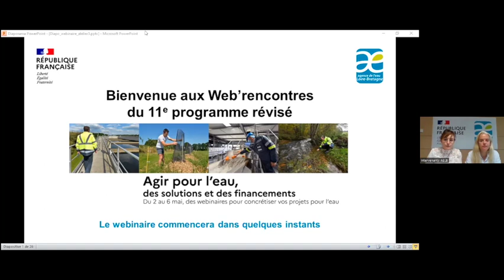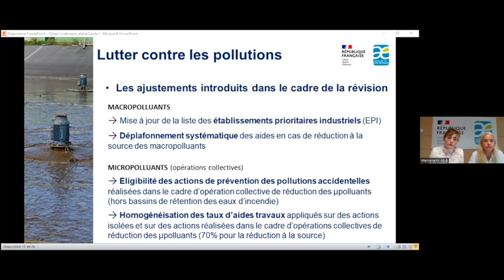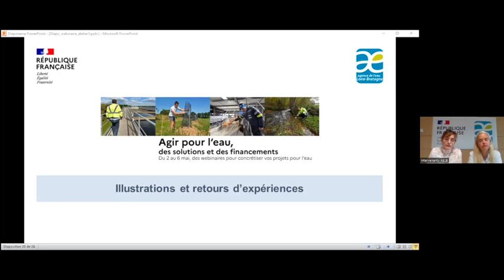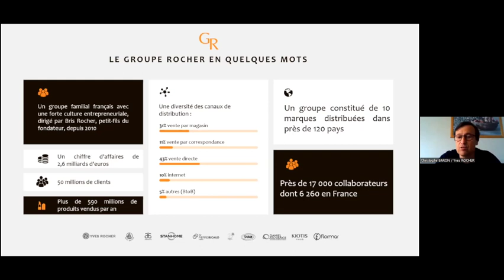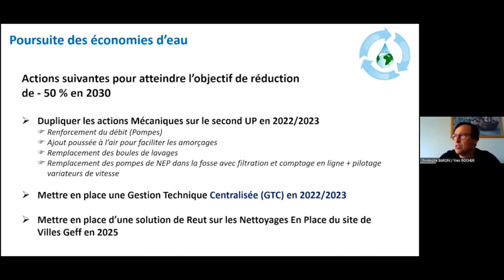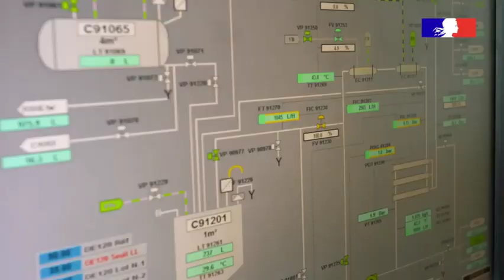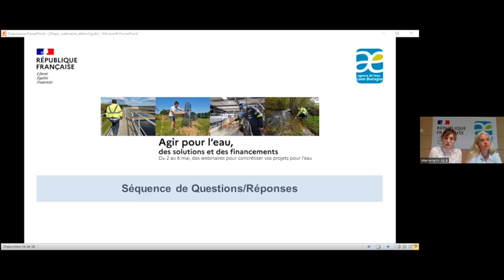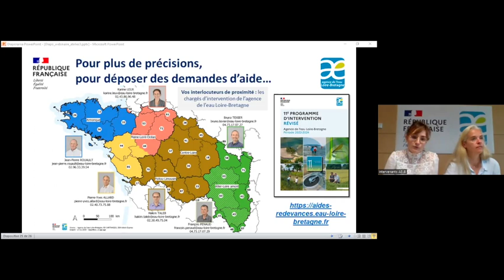Atelier 3 • Faisons de l’eau un atout pour les entreprises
L’eau est au cœur de nombreux process industriels et d’activités artisanales. La pérennité des activités économiques implique donc pour les entreprises l’existence d’une ressource en quantité et en qualité suffisante et la gestion de rejets compatibles avec le milieu naturel. Vous voulez agir, réduire vos prélèvements en eau, maîtriser l’impact de vos rejets ? Découvrez les solutions mises en place par des entreprises du bassin Loire-Bretagne et les aides proposées par l’agence de l’eau pour vous accompagner.

Chapitres de la vidéo :
00:00:00 : Accueil
00:02:27 : Sondage
00:03:47 : Les acteurs économiques non agricoles et le 11e programme
00:22:43 : Vidéo - France Galva
00:27:42 : Témoignage - France Galva
00:30:28 : Témoignage - Groupe Rocher
00:50:05 : Vidéo - Guerbet
00:55:32 : Témoignage - Guerbet
00:58:24 : Séquence Questions/réponses